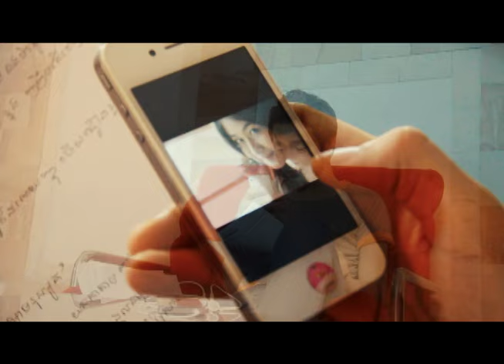ស្រឡាញ់មនុស្សម្នាក់ខុសដែរ - Srolanh Monus Mneak Khos Dee (នីកូ)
mproductionofficial M VCD-27